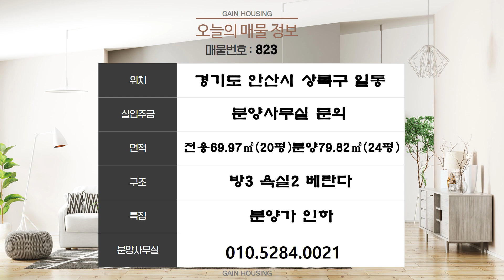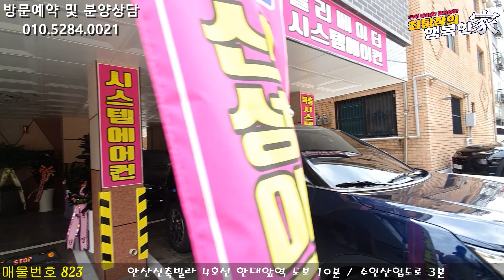안산신축빌라 초중고 인접 완벽 학세권~! 각방 시스템 에어컨 완비!! 최저 실입주금 가능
현장위치 : 경기도 안산시 상록구 일동
실입주금 : 분양사무실 문의